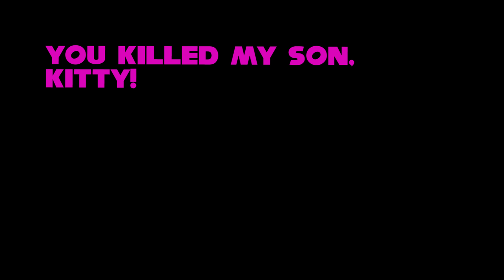HAVE YOU SEEN MY SON?! | Fun Times With Woomys | (Splatoon 2)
Blitz: Housemate

If you wish to submit fanart to be used in a video, please post to my twitter or preferably our discord 'Video_Artwork_Submissions' text channel!

Skyfi96
QueenVeemo
Coolkid14
ArtemisMyths
River The Squid
Sgt Woomy
LeoTeEdglord
Ryuspark
SkyVolts
Konata21
BloodWingdAngel
**MiiMan**
Tea Berry
LiteralGrahamCracker
ColorCraze
Eraisuithon Sotiri
Wuffle Wolf
Arash GuardianiX
Skiibs
Miss Tadion
SS+Ethan
BlitzHedgie
mmishee
ToxicKate
Bloo Marshmallow
MickeyPhorGens
Summerlycoris
MaddiLeigh
Zuzu Is A Woomy
Frank Foxx
Chazon
Biotech
Ultra98
PapaMacN
Bricks Andrew
Jake The Fox
Inkling Gaming
Star
DerpyDonut126